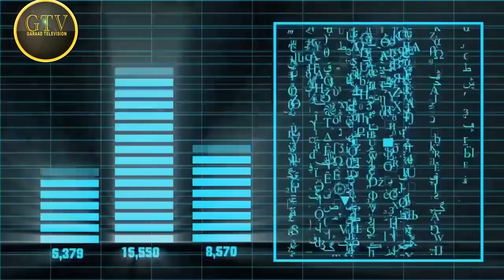Deg Deg Twain Oo S/Land Saldhig Military Ka Furaneysa, Kulanka C.Mahdi Sh.Shariif & Xasan Sh